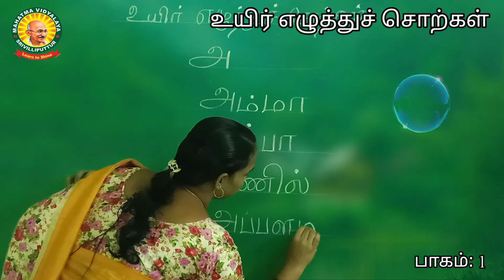உயிரெழுத்துச் சொற்கள் மழலையர் வகுப்பு மாணவர்களுக்கான பாடம்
மழலையர் வகுப்பு மாணவர்களுக்கான பாடம் - உயிரெழுத்துச் சொற்கள்